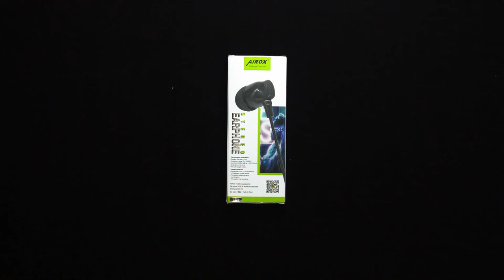Airox Handsfree | Unboxing | Nouman Mumtaz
An ASMR unboxing video. I love the natural sound of textures.

Note: There was no music used in the production of this video. All tracks were either vocals or sound effects. All nasheed that was used had no music they were vocals only. The channels of the artists are given below: